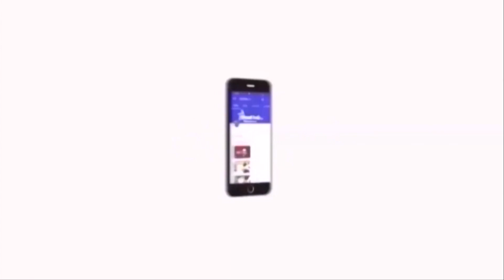இன்றே வேளாண் சட்டங்களை திரும்பப் பெற வேண்டும் - திருமாவளவன் | Thirumavalavan | Farm Bill |Velcham Tv